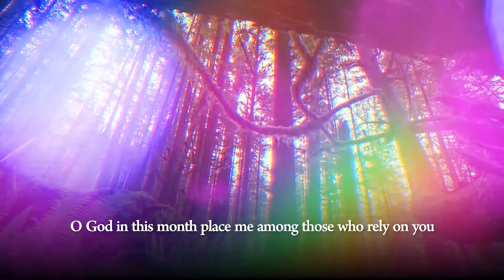🔸the prayer of the tenth day of Ramadan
🔹producer: Malihe zolfagharian
🎤With the voice of: Mohammad pahlevan
🎼Mixing and mastering: Parsa mahdavi
🔹narrator: Fatemeh noraniyan & Mashid farmand
💻 Editor: Mohammad pahlevan
✏️translator: Fereshteh Tahan

✨executor of plan: Fajr cultural media group
💿Order: Central Semnan Sentral IRIB